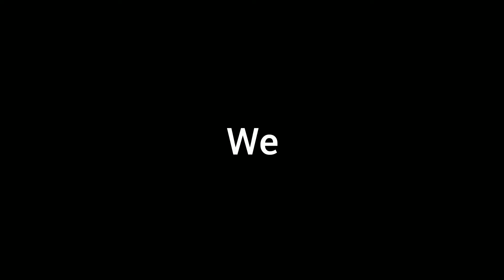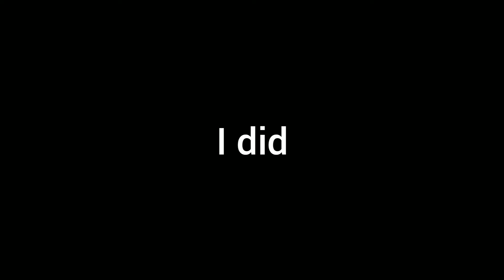R6S:Sieging 6 Rainbows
no idea what I shoulda titled this